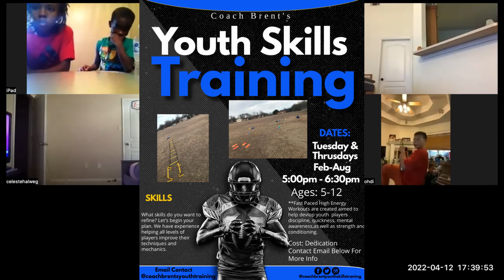Coach Brent's Skills Training Virtual (4-12-2022)🏈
Coach Brent's Skills Training (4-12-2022) youthsports youthcoach aaufootball youthtraining grindforit helpthecommunity datwork forthekids Free NoCharge 🤘🏾